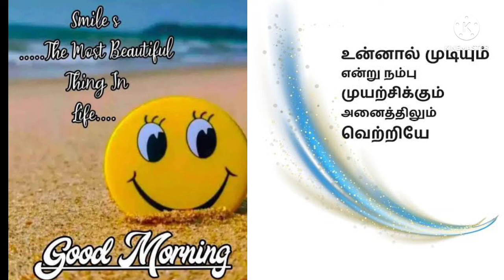Good Morning Coffee with Love | Smile Please | Part – 11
A pleasant smile face can create magic within you as well the person who is near you. Keep smiling and face your life with happiness.
Take care.
Positive Vibes:
@Trending Machis